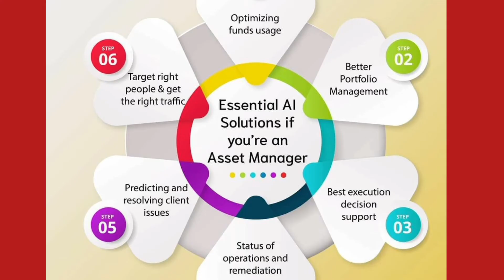onpassive hindi I onpassive hindi webinar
onpassive hindi webinar